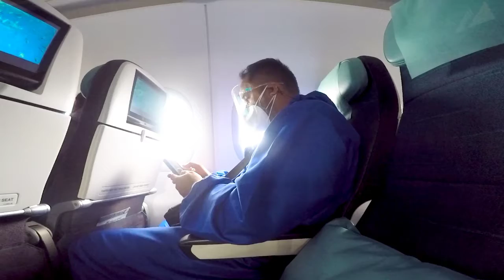✈️ Byaheng Pilipinas - Japan via Philippine Airlines